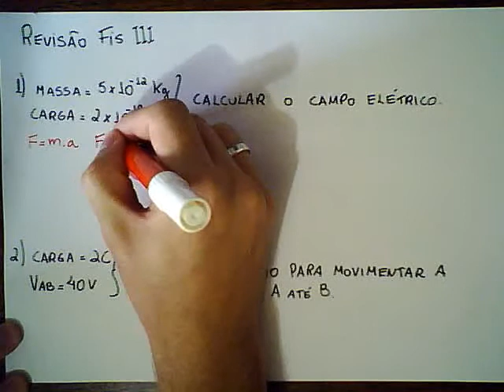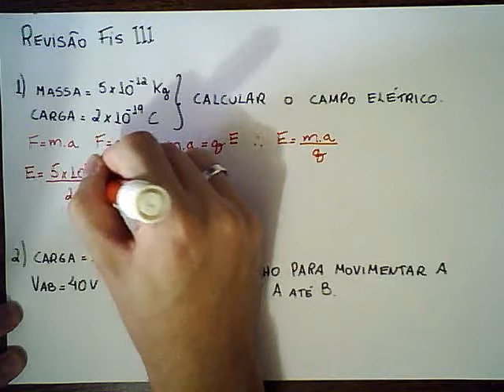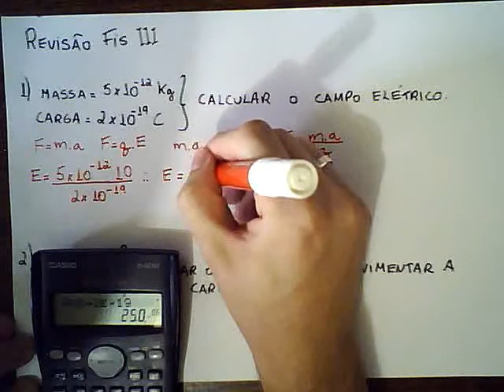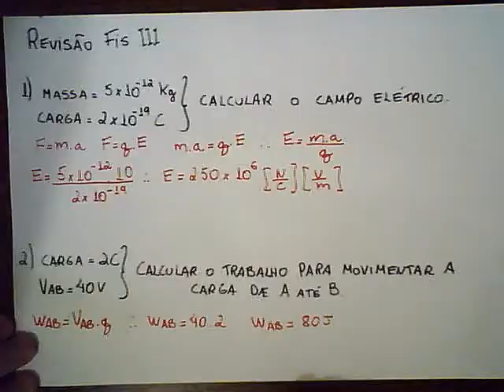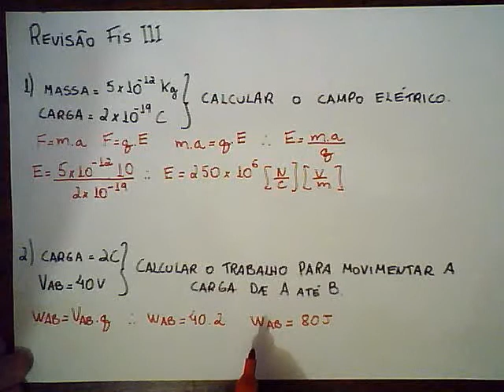FIS III / Eletrodinâmica / Exercícios 01 e 02 de Revisão para Prova Presencial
Eletrodinâmica  / Exercícios 01 e 02 de Revisão para Prova Presencial
Professor: Hugo Rodrigues Vieira